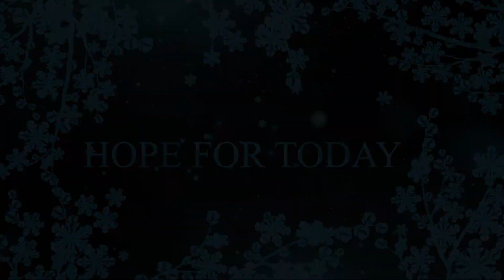TV TODAY | HOPE FOR TODAY | Easter Special | Episode-12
Hosanna Church Ministry (HCM)
HCM fulfills it's vision by preaching Gospel.

 HCM Media
Vision: येशूलाई चिन, चिनाऊ, र चेला बनाऊ ..

Further Information:
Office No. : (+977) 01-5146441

Camera : Bikram Malla Thakuri, Aakrosh Tamang
Video edit : Dipak Lama Bomjan